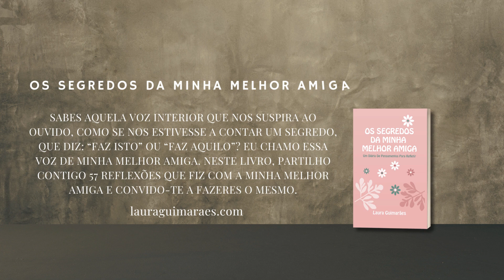3 Livros Publicados | O 8º Portal - A Profecia | O Grito de Kyra | Os Segredos da Minha Melhor Amiga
Olá! O meu nome é Laura Guimarães e sou autora!

Se ainda não conheces o meu trabalho como autora, convido-te a visitares a minha página

Lá podes ler o Capítulo I dos meus livros publicados na Amazon: "O 8º Portal - A Profecia" e "O Grito de Kyra"

Podes também ler as primeiras páginas do livro "Os Segredos da Minha Melhor Amiga - Um Diário de Pensamentos para Refletir" e o separador "Segredos" onde estou a publicar 57 reflexões.

No Blog encontras artigos dedicados a autores e leitores de livros

Visita a minha página e deixa o teu comentário dando a tua opinião. Obrigada :)